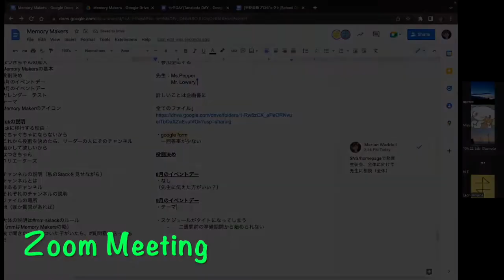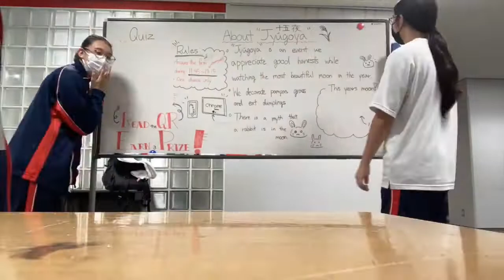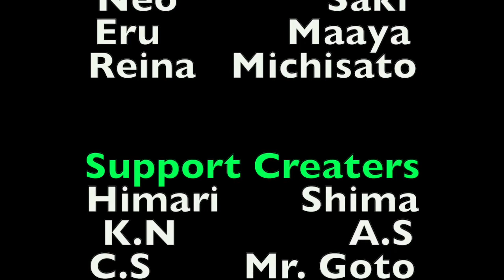【No.098 Creative Award 2022 応募動画】「Jyugoya Day 〜学校装飾イベント〜」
-タイトル
Jyugoya Day 〜学校装飾イベント〜
-活動者名
Memory Makers（ぐんま国際アカデミー）
-内容
コロナ禍によってイベントが激減してしまった生徒に思い出づくりを提供するため集まったのが私たちMemory Makers！月に一日だけ学校をデコレーションし、お昼にはゲームも！

ジャンルもカテゴリーも気にせずに、いま夢中になっている活動を３分以内の動画にまとめて応募してください。皆さんの活動を応援し、各賞を選考してお贈りします。